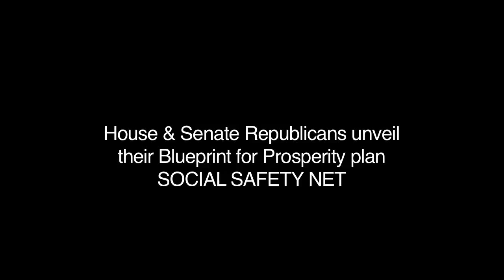Blueprint to Prosperity: Social Safety Net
House Republican Leader Themis Klarides with Senate Republican Leader Len Fasano roled out the GOP alternative budget, and Fasano in this clip briefs the news media on the budget proposals impact on the state's social safety net.